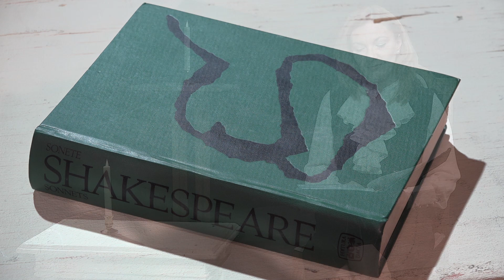Sonete de William Shakespeare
Haruna Condurache, Emil Coșeru, actori ai Teatrului Național Iași